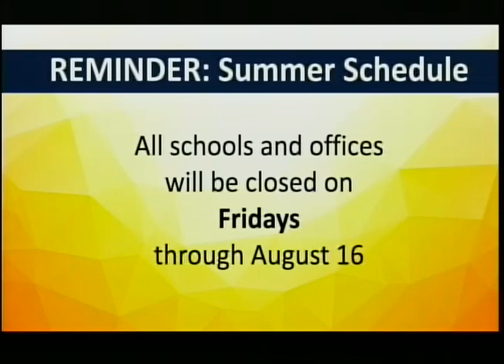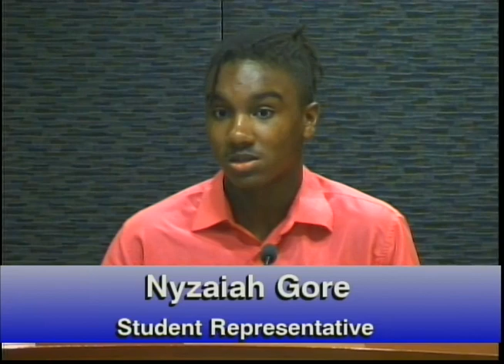School Board Meeting: July 1, 2019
School Board Meeting: July 1, 2019 - Organizational meeting